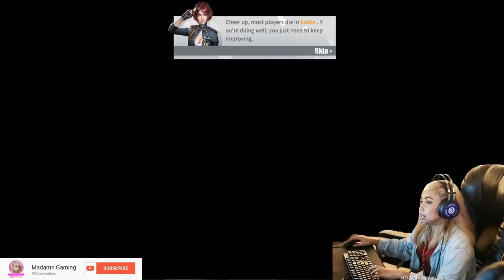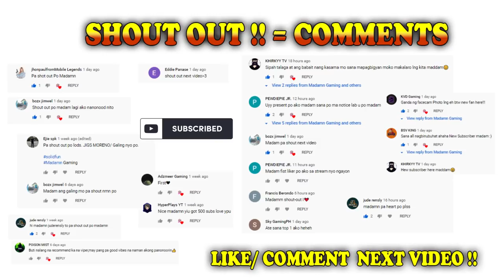VIPER UMAMIN NA? RULES OF SURVIVAL GAME PLAY